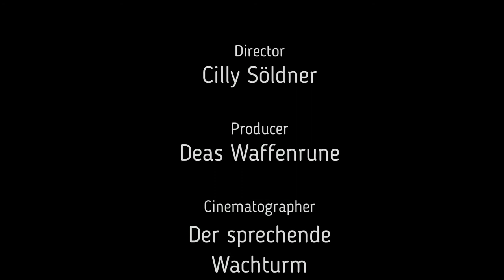let's play Crowntakers Deutsch Die runde Stunde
Wir haben unser Königreich verloren und wollen es natürlich zurückhaben. Das Spiel kostet regulär 9,99 Euro bei Steam und das Addon 2.99.
Man bekommt in meinen Augen viel Unterhaltung für kleines Geld. Da ist sicherlich nicht alles nur toll, aber dadurch, dass man es eigentlich mehrfach spielen muss, um alles freizuschalten, ist es ein Spiel, welches man zwischendurch immer wieder mal schnell spielen kann und so hat es eine lange Haltbarkeit. Ich würde es aber nicht in ner Woche durchspielen, denn dann macht es bestimmt keinen Spaß mehr, weil sich viele Dinge doch sehr ähneln.
Ich wünsche jedenfalls viel Spaß mit dem Video.